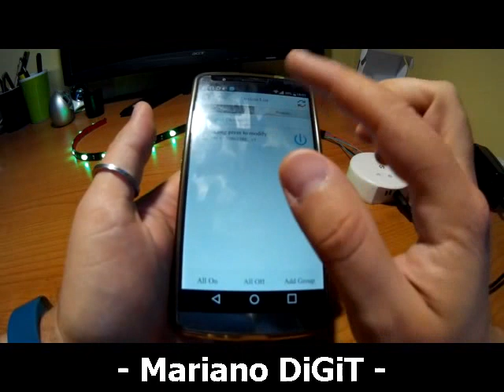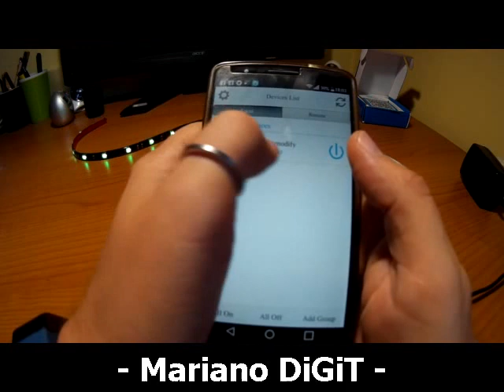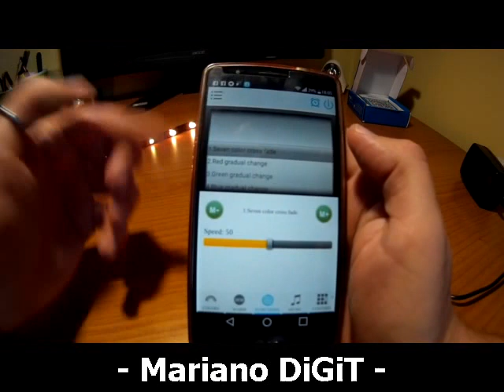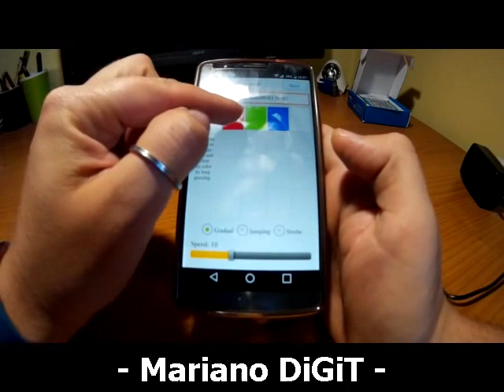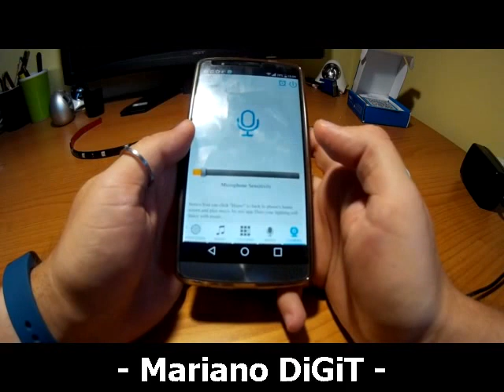Videorecensione ITA Sunix® RGB / RGBW Regolatore, 12V-24V Mini Wireless WiFi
Lo trovi qui
Prezzo attuale (sett. '16): 23.99€

Controller WiFi per gestire tramite APP android o iPhone una striscia LED RGB. Nella confezione è presente il solo controller e un foglietto con il QR-Code per scaricare la App.

Per completare il set serve acquistare a parte una striscia led RGB e un alimentatore 12v.

Facile da installare (2 cavi di alimentazione o il classico spinotto del trasformatore e 4 cavi per la striscia led RGB).
Facile da configurare.

Permette di impostare manualmente il colore dei led, ha tanti programmi di variazione luce preimpostata o personalizzata e permette di far andare i led a ritmo di mp3 o tramite microfono. Ha anche la funzione per far illuminare i led con il colore inquadrato dalla fotocamera del telefono.